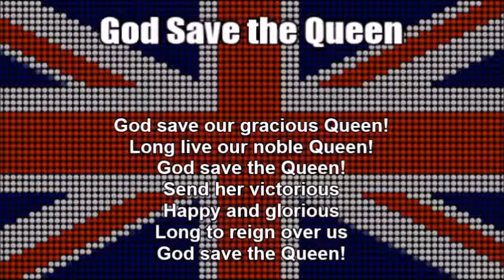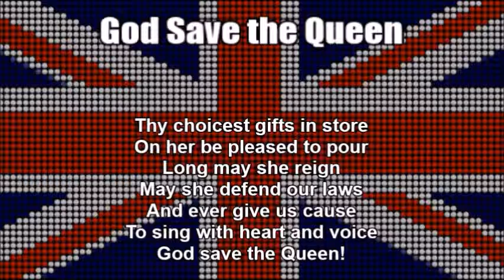National Anthems of the United Kingdom and Kenya (Nightcore Style With Lyrics)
This is a Nightcore medley mix of the national anthems of the countries of the United Kingdom ("God Save the Queen") - and Kenya - "Ee Mungu Nguvu Yetu (O God, of All Creation)" - that I combined from the previous uploads of individual videos. Before that I edited all the audio on Audacity by speeding up the audio. See each of the individual links at:

As a disclaimer I am still showing respect of each of the two anthems while I wrote down the original English and Swahili texts at the bottom so you can sing along with it. I just think this medley remix I made sounds great and liked the way it turned out.

TAGS INCLUDED: National Anthem, United Kingdom, Kenya, Nightcore, Lyrics (Website Category)